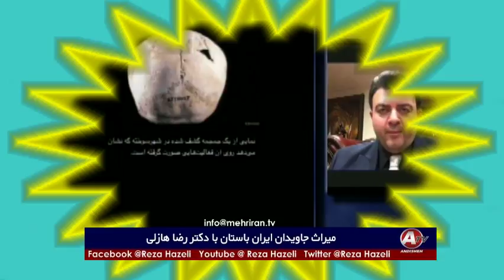Iran, Reza Hazeli, رضا هازلي « فرهنگ ايران ـ نشانه ها و شناسه ها ـ 1 »؛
REZA HAZELI, IRAN, CULTURE, SCIENCE, KNOWLEDGE, HISTORY, BACKGROUND, LANGUAGES, SUB-LANGUAGES, DIALECTS,